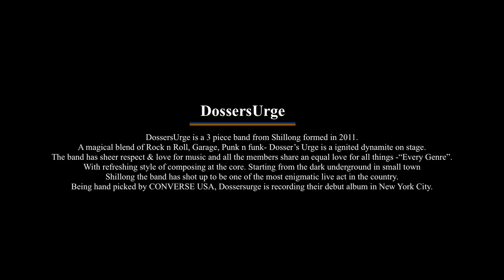Dossers Urge from Shillong at Shine A Light 2.0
Dossers Urge comprising of three brothers formed in 2011 David guitar/vocal, Romeo bass/vocal & Gideon drums/vocal.
Founded by the two brothers David & Gideon respectively, was then joined by their youngest brother Romeo .Both brothers have been jamming ever since they got introduced to Green Day & Blink182 by a friend. They ended up playing Shows in every Tribal Students(Different tribes within North East India) Fresher’s meet in Shillong.
At core, they are Rock band. The band Enjoys delivering a powerful sets to audience which comprises of Nostalgic composed songs. They have played numerous shows across North-east India sending good vibes expanding their fan base.

Genre
ROCK

Members
David Kom - Guitars\Vocals
Gideon Kom - Drums\Vocals
Romeo Kom - Bass\Vocals